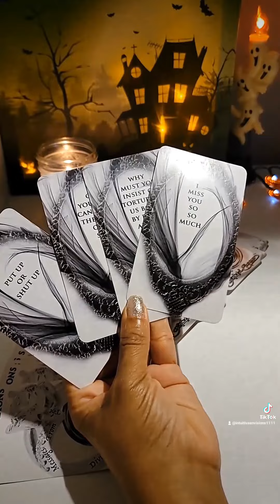Messages From The Divine Feminine